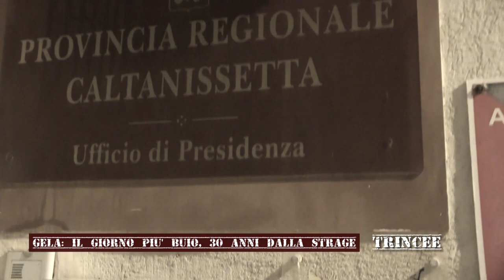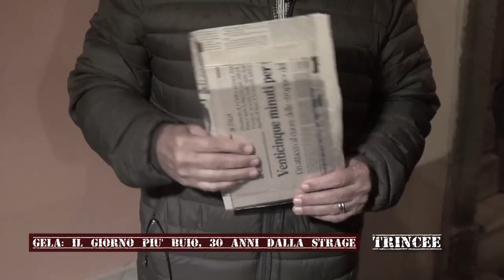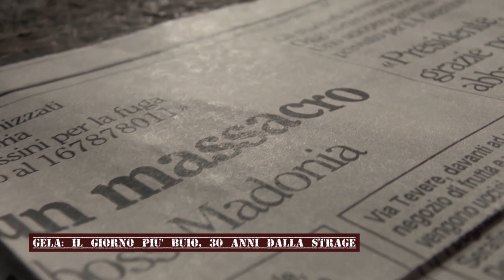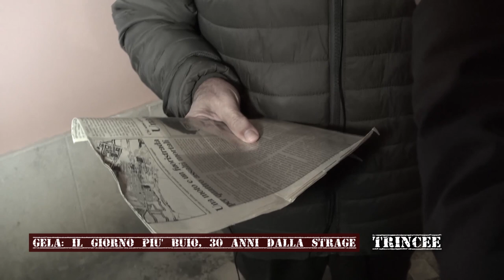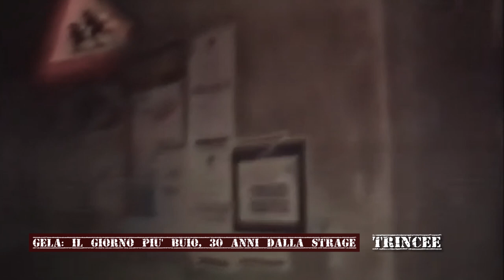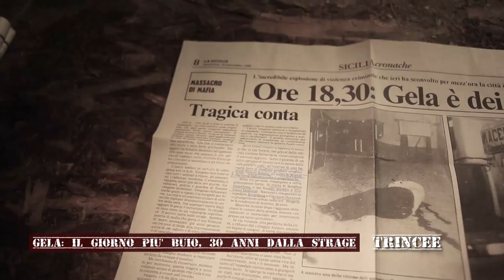GELA , IL GIORNO PIU' BUIO, 30 ANNI DALLA STRAGE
TRINCEE - Il corrispondente Ansa Franco Infurna racconta a Fabrizio Parisi quei 18 minuti che stravolsero la storia di Gela con 8 morti e 7 feriti